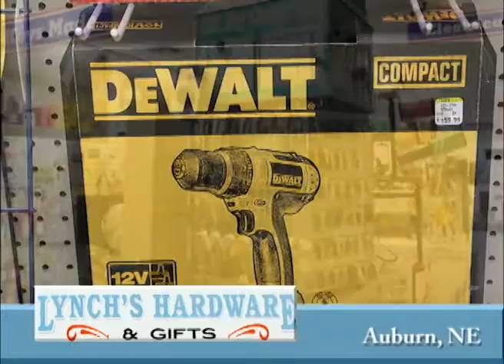Auburn Nebraska's Lynch's Hardware on Our Story's the Celebrities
This week join Earl Silo as he tells us all about a stop that he made at Lynch's Hardware located in Auburn, Nebraska a great community in  Nemaha County